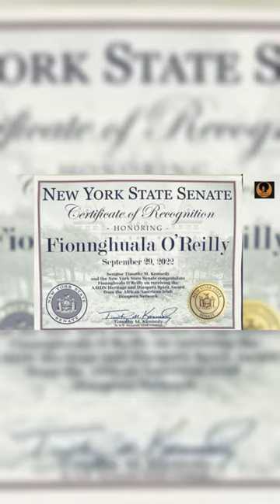Fionnghuala “Fig” O’Reilly Is Mixed Not Black! STOP ERASING AMERICAN BLACK WOMEN